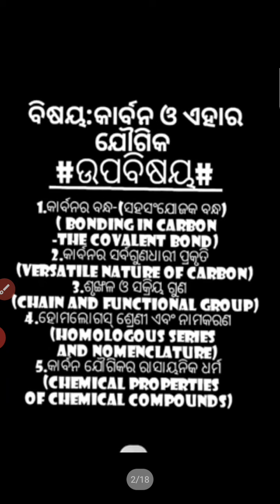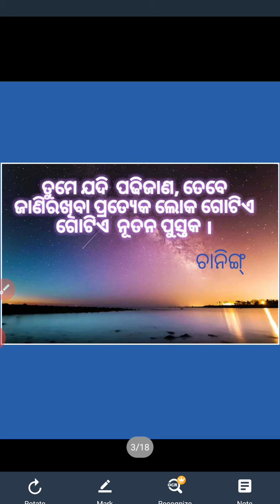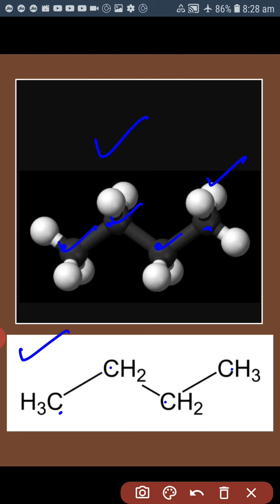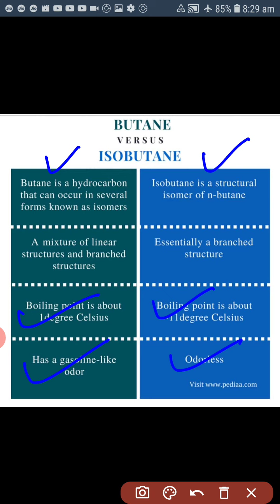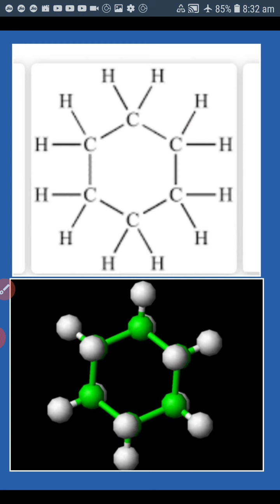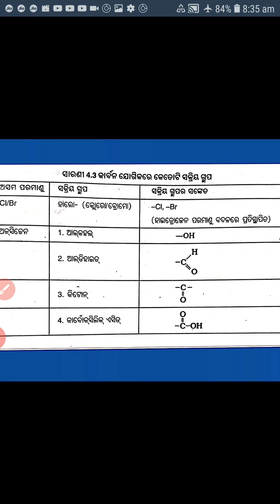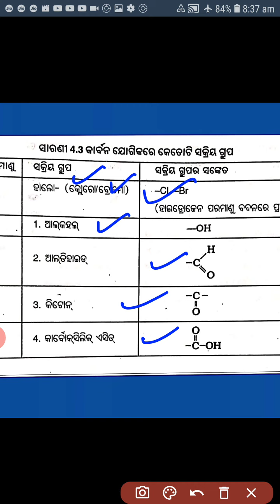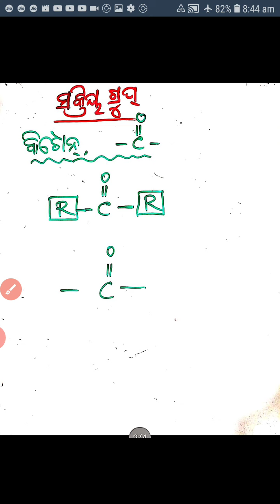CARBON and its COMPOUND part 3 in Odia CLASS X କାର୍ବନ ଓ ଏହାର ଯୌଗିକ CHAPTER 4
Reference BSE ODISHA TEXTBOOK OF PHYSICS